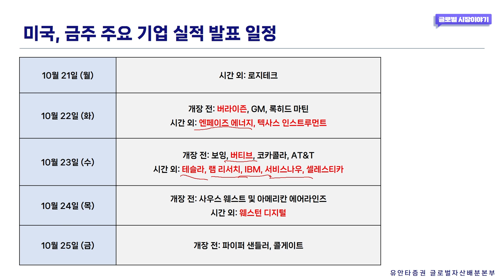"높은 미국 경제 성장" 장기화 가능성과 투자전략!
0:00 인트로
0:30 미국 증시 추이
1:36 인플레이션 장기적으로 2% 이하로 하락할 가능성 상존
2:23 3.5%까지의 기준금리 인하 가능성 점검
3:25 "높은 미국 경제 성장" 장기화 가능성
7:42 주식vs채권, 선진국vs선진국 전략
11:00 미국 실적 장세 점검
17:01 대선에 따른 미증시 변동성 점검
19:04 중국 증시 점검
2:22 AI 사이클 확장 관련 선택과 집중이 중요